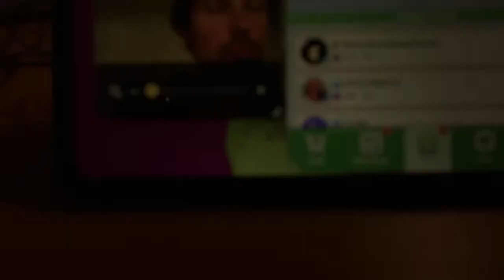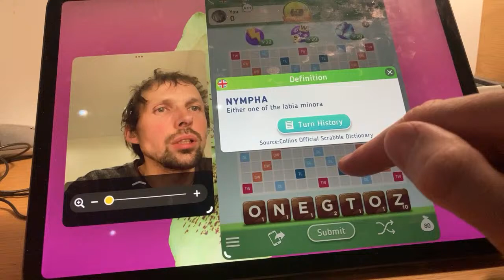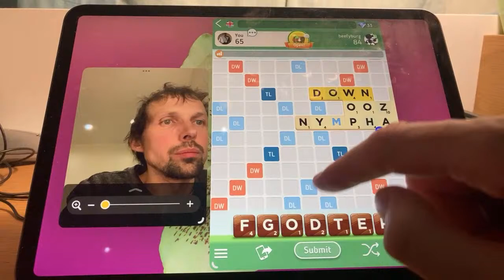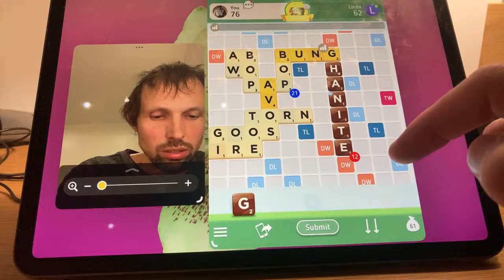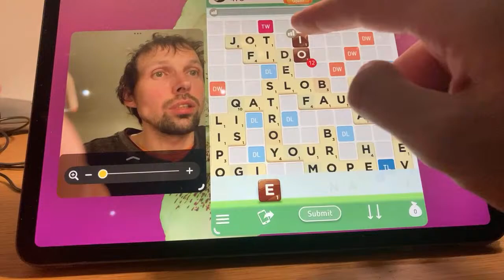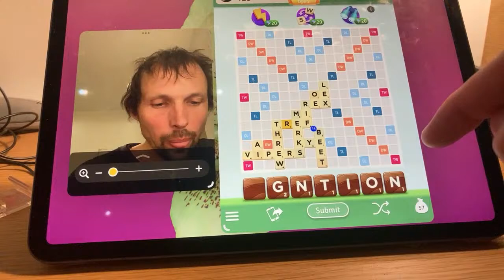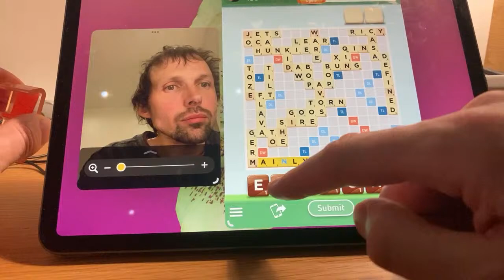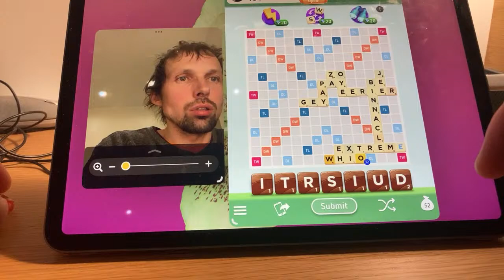Gatis Kandis Live is live